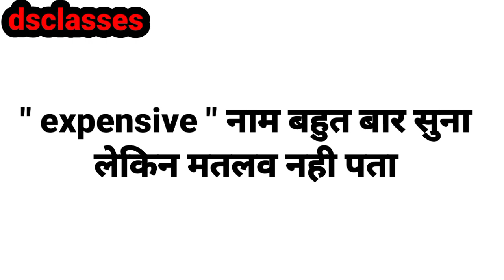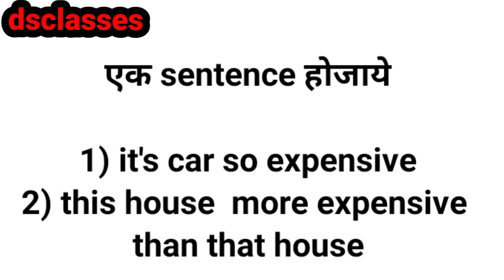what is the meaning of expensive.... expensive मतलव क्या होता है.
expensive मतलव क्या होता है । what is the meaning of expensive. expensivemeaningExpensive meansvideo shows what expensive meansexpensive meaningexpensive meaning in hindiexpensive ka matlabexpensive in hindihindi meaning of expensiveexpensive ka matlab kya hota hai hindi maiexpensive का हिंदी में मतलबexpensive ka hindi meaningexpensive ka meaningdaily use english wordsspoken english course onlineexpensive ka hindi me matlabwhat is the meaning of expensive. expensive मतलव क्या होता है.